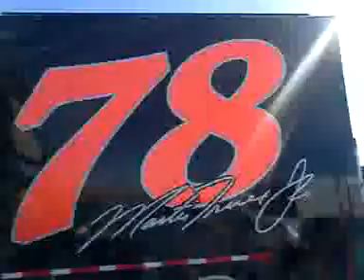What We Do For Fun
Yeah, RIGHT...spend TWO days in a moving truck...and THEN?!?! Thanks For checking out my channel.